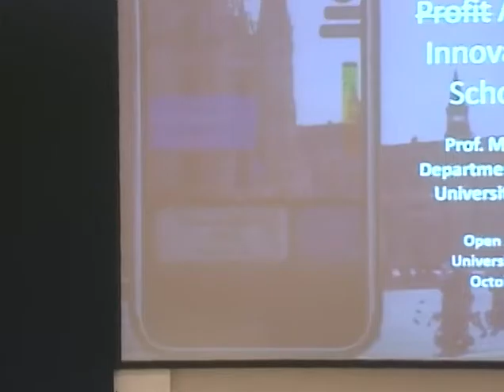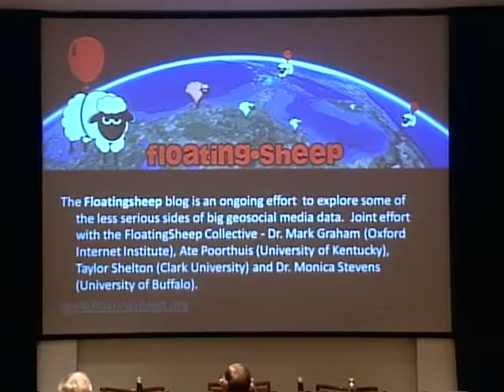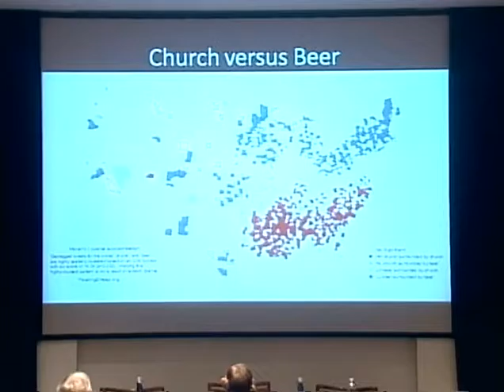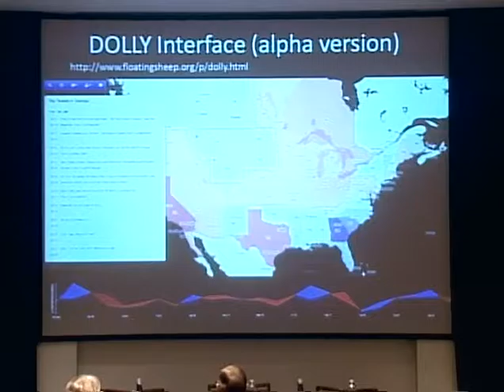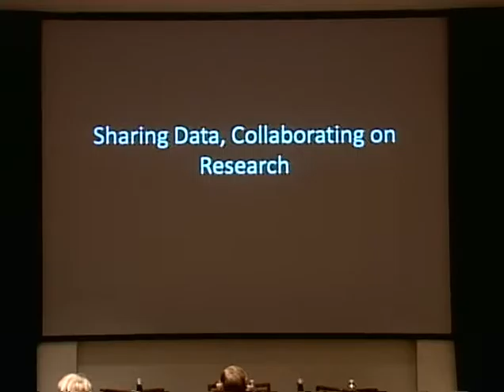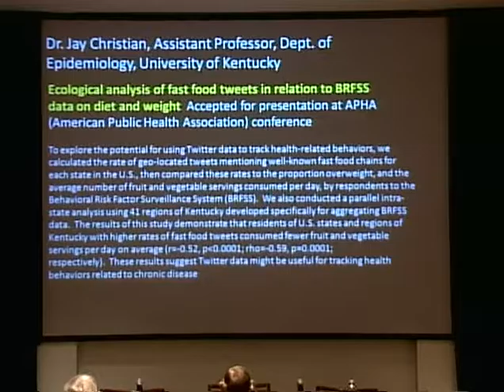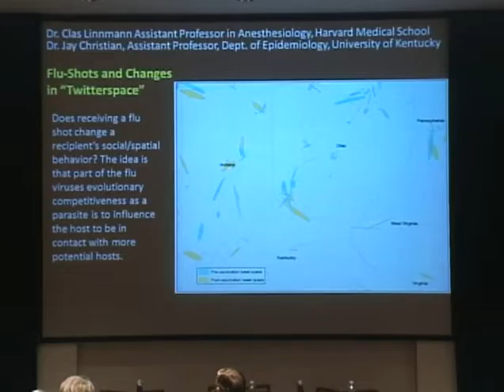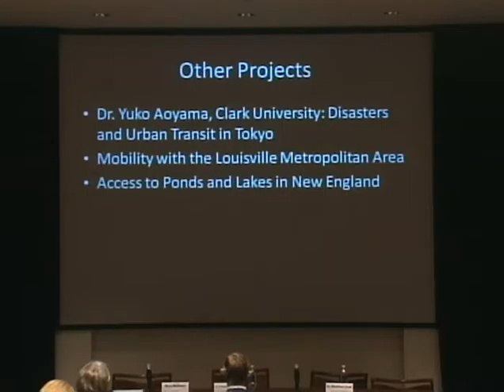Sharing Research Data for Advancing Innovation and Scholarship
Dr. Matthew Zook from the University of Kentucky Department of Geography focuses on the value of openly sharing research data, especially in terms of how it contributes to scholarship, innovation, and the public good.

This presentation was part of the panel discussion, Generation Open: Researchers' Roles in the Age of Openness, held at the University of Kentucky Libraries on Oct. 23, 2014.